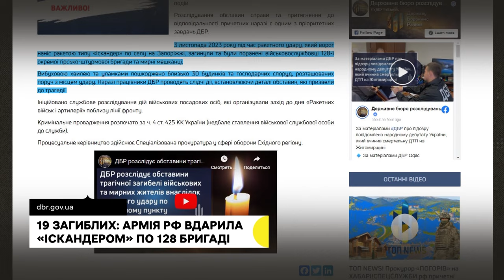Загибель військових 128-ї бригади та мирних жителів внаслідок удару РФ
За фактом загибелі військових та мирних жителів внаслідок ракетного удару РФ по населеному пункту в Запорізькій області відкрито кримінальне провадження за ч. 4 ст. 425 Кримінального кодексу України (недбале ставлення військової службової особи до служби).

Про це сьогодні, 6 листопада, повідомили в пресслужбі ДБР.